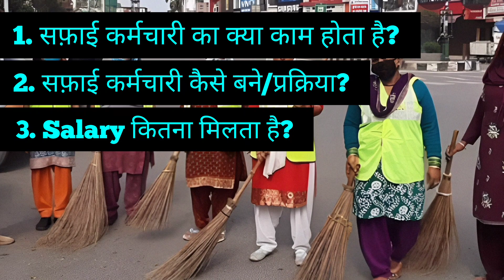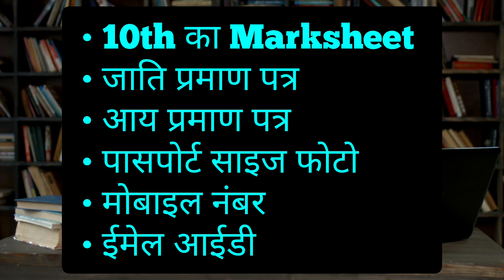सफ़ाई कर्मचारी (Street Sweeper) कैसे बनते हैं? | Sweeper Job Vacancy? | Sweeper kaise bane? -[Hindi]